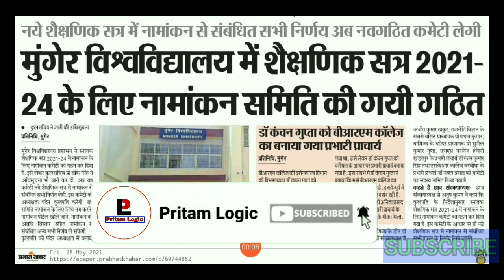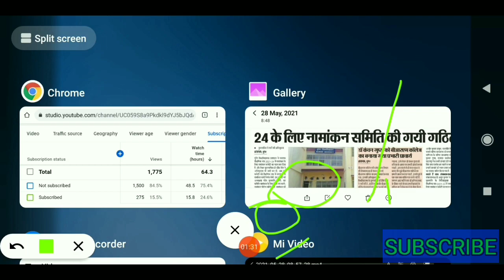Munger University Admission 2021- 24 || B.a/B.sc/B.com